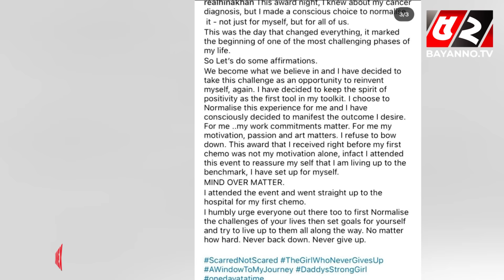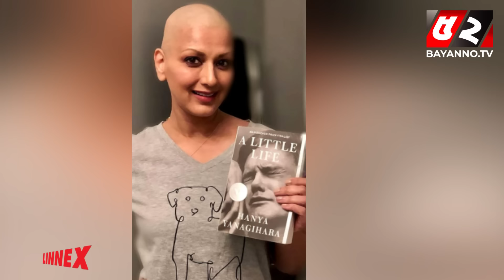শরীরে ক্ষত-যন্ত্রণা, তবুও ক্যান্সারের সঙ্গে সাহসী লড়াই হিনা খানের! | Hina Khan Cancer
52TV (Bengal Television Limited) has the sole rights of all contents and it does not give permission to any business entity or individual to use these contents except Bayanno TV. This Channel is the Based-on News and Current Affairs. Every single content is created and managed by our team. Needed, Third-Party materials are also used with specific authorization and permission.

💡 Office Address:
Bengal Television Limited
437 Tejgaon Industrial Area, Dhaka-1207

💡ADDITIONAL KEYWORDS
52 TV channel, Bayanno News, Bayanno TV youtube, bayanno TV Bangladesh, Bayanno Television, channel 52